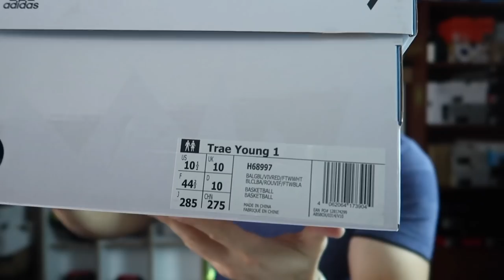TRAE YOUNG İLK İMZALI AYAKKABISI ADİDAS TRAE 1 DETAYLI İNCELEMESİ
trae young ilk imzalı ayakkabısı adidas trae 1 detaylı performans incelemesi